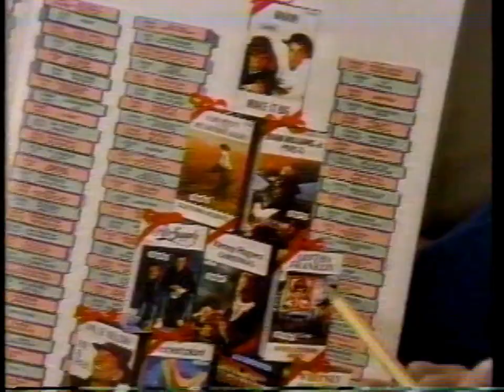1985 Columbia House Record and Tape Club commercial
No CDs yet, though this was the year I started buying them.